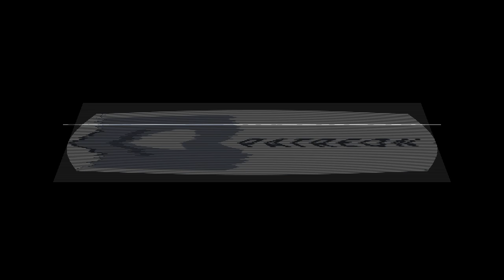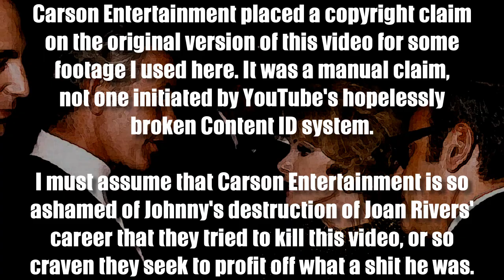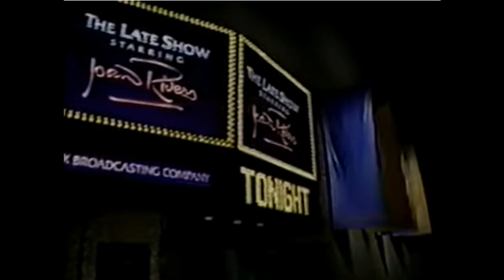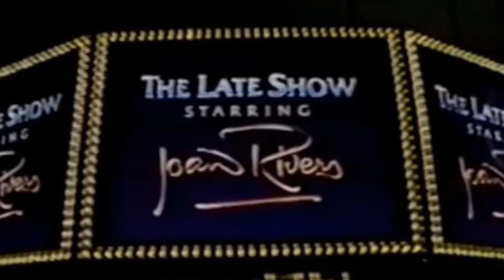"The Late Show Starring Joan Rivers"- 13 Week Theatre (Re-Edit)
We're back! And we're opening our seventh season with Fox's first show (and first flop), "The Late Show Starring Joan Rivers."

If you want to see more videos please support me on Patreon because I will never be able to afford it if I have to rely on what the trolls allow me to collect on from YouTube.